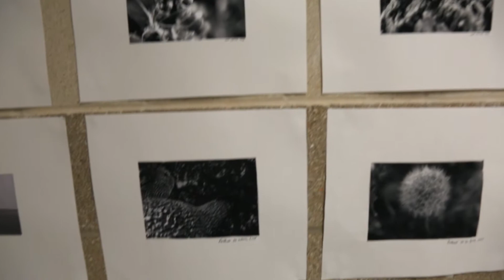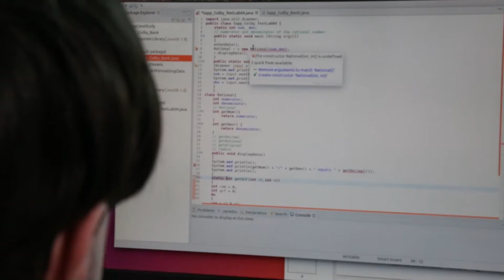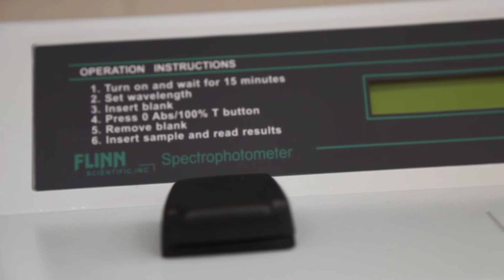Welcome DATA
Design And Technology Academy Recruitment